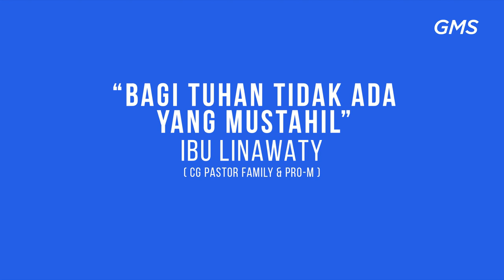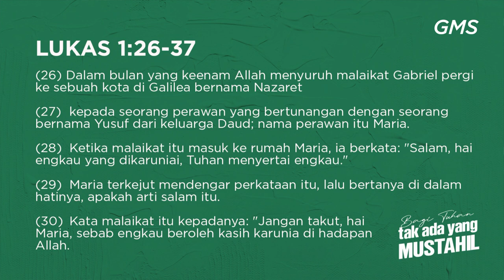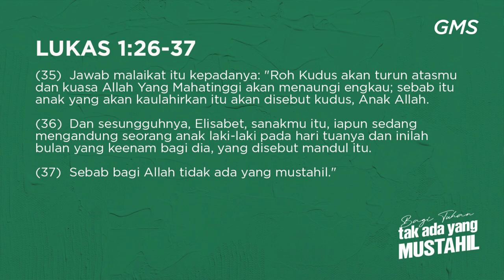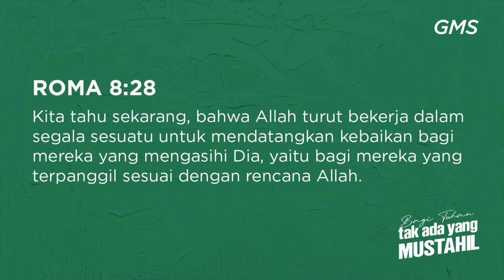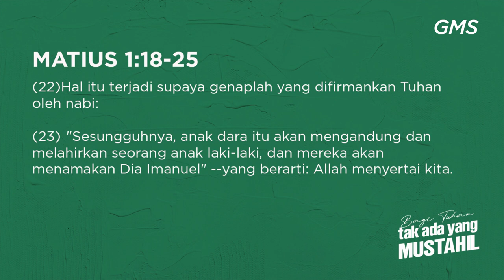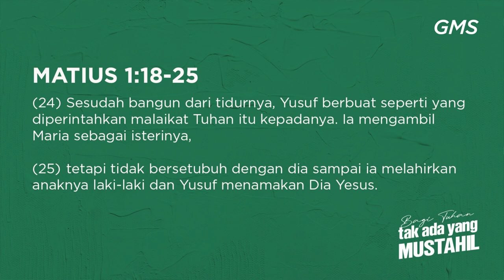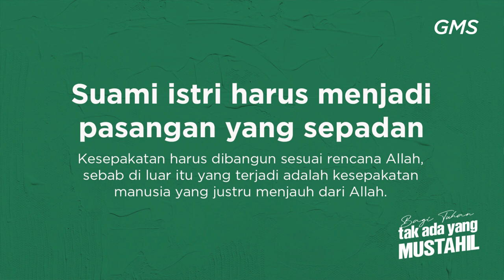GMS SOLO - BAGI TUHAN TAK ADA YANG MUSTAHIL - MRS LINAWATY